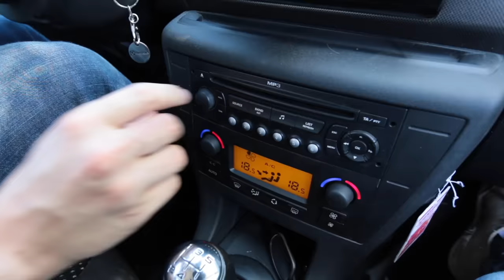PARTIR EN VACS AVEC SES GAMINS - Le Parfait Inconnu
Je vous présente LA SOLUTION ULTIME! De rien mes bichons!

Snap : Speroni_Florent
Facebook compte perso (si tu veux que je te raconte ma Life lol)

Un grand merci à tous ceux qui ont participé à cette vidéo! ;-)
Merci beaucoup à Pascalou, mon cameraman habituel.
Merci à Fred qui m'a prêté sa voiture.
Merci à Cécilia (ma petite pépite) et ses parents.
Merci à Thibaut, qui a joué avec moi et qui m'a prêté ses lieux.
Et merci à ma team qui m'ont donné leur avis sur le montage (Vince, Xav, Elo et Rémi).